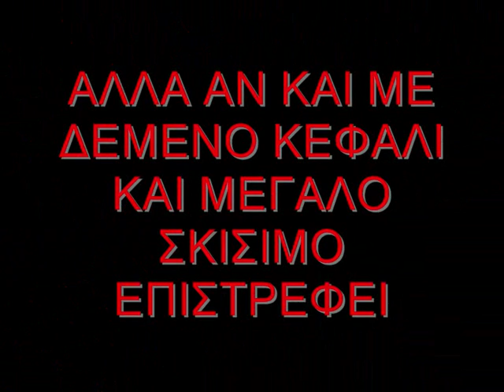Manolis Stefanopoulos (Ramata)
5 ramata sto frydi